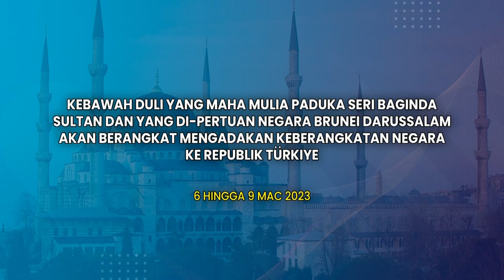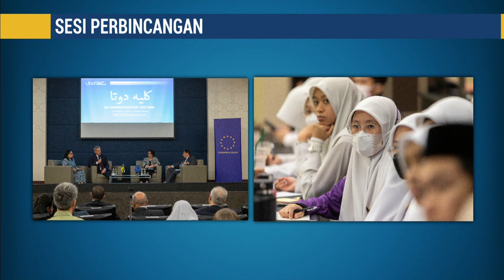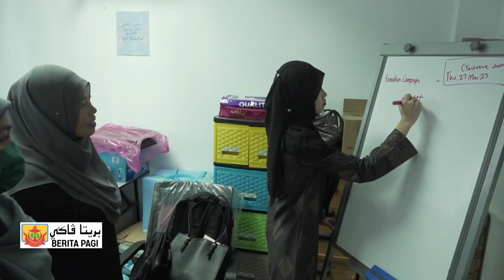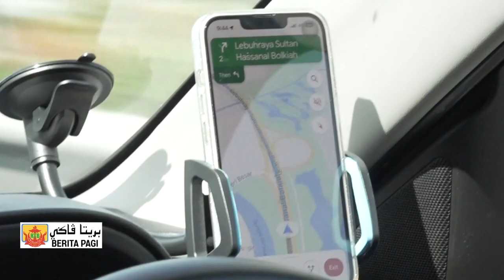Berita Jam 9, 04 Mac 2023